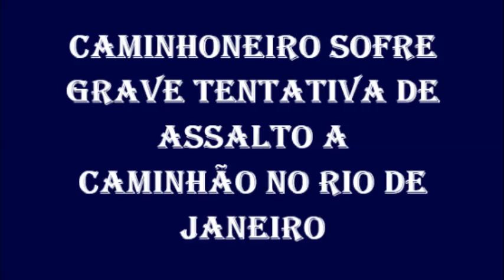Bandidos atiram em cabine de caminhão durante tentativa de assalto na Baixada Fluminense RJ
Bandidos fortemente armados tentaram assaltar um caminhoneiro na rodovia Washington Luiz no RJ. apesar do susto o caminhoneiro conseguiu pedir ajuda para uma viatura policial que deu apoio ao caminhoneiro,
Vídeo com conteúdo informativo e educativo para a prevenção de acidentes de  trânsito ou conteúdo  jornalísticos agregando comentários próprios
Canal de notícias, informações e entretenimento.